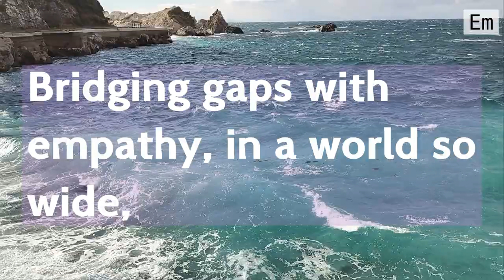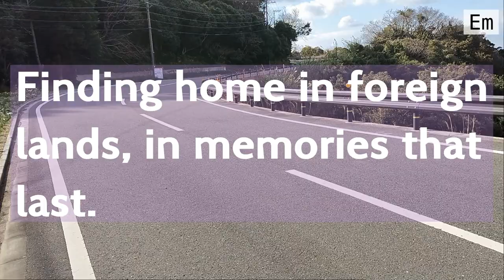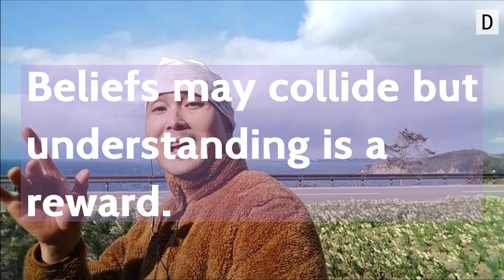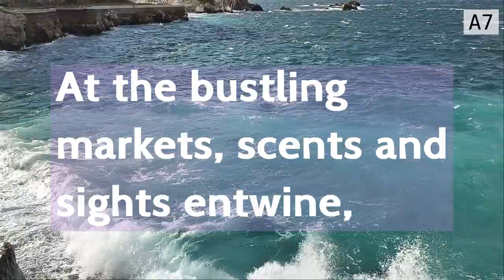From Japan to Pakistan: A Rap Odyssey of Cultures (Lofi Music)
My original track "From Japan to Pakistan" played live with Ableton Live & Akai APC40.

[About the outdoor scenes]
The outdoor scenes were captured at the Daffodil Colony in the Shirasaki area of the Yura town, Wakayama prefecture. The coast of Shirasaki is a picturesque area with natural beauty, and during the daffodil season, it becomes especially attractive with the blooming of these flowers.

The daffodil fields in Shirasaki are a popular attraction, with these bright, fragrant flowers set against the backdrop of the ocean and the rugged coastline. The scenic combination makes it a unique and photogenic spot.

Daffodils typically bloom around January to February in this region. The specific variety of daffodils found here is known for its resilience to the salty sea winds and its ability to thrive in the coastal environment.

The area is not only celebrated for its natural beauty but also for providing a peaceful escape and a chance to connect with nature, as we as the fresh seafood, making it a cherished spot for both locals and tourists.

[About the Wakayama Prefecture]
The video contains some outdoor clips from the Yura town in Wakayama Prefecture.

Wakayama Prefecture, located in the Kansai region of Japan's Honshu island, is known for its rich cultural heritage, natural beauty, and historical significance. The region is famous for its rugged coastline along the Pacific Ocean, offering stunning views and numerous natural hot springs.

The "studio version" of this track will be part of my next album.